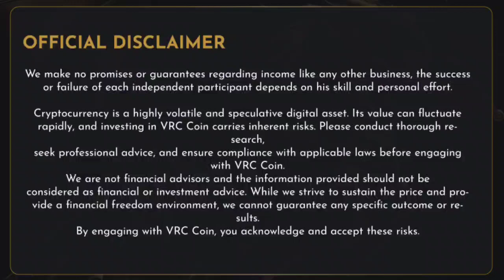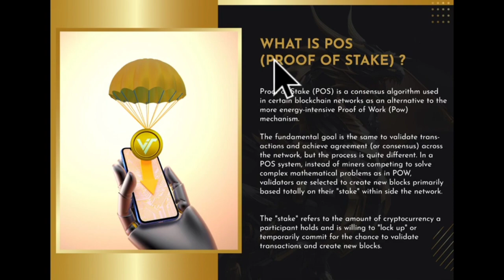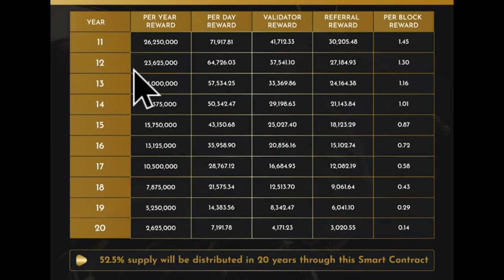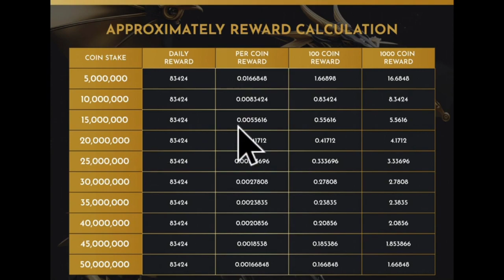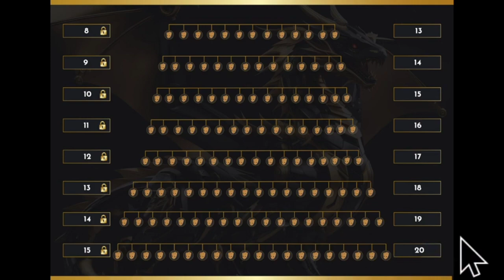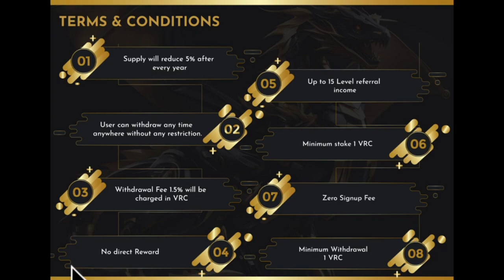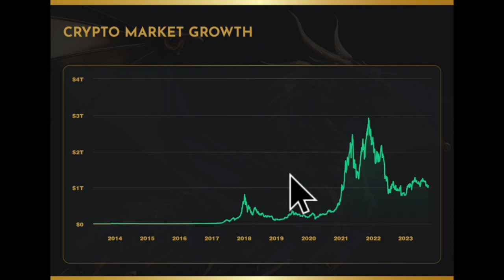VRC NETWORK kya hai | VRC Network Full plan explained